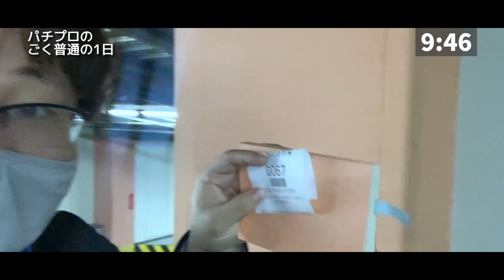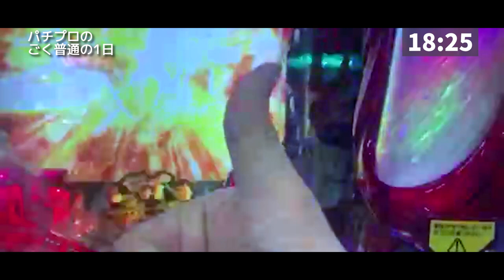パチプロのごく普通の1日〜シーズン2〜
シーズン1を見てない人は、見てみてね♬

僕のパチンコする日の日常です。
立ち回りとか、少しはタメになるのかな。笑

見てくれたら大変嬉しいです。
蓮の甘デジを1日打てるとか楽しくて仕方ないよね＾＾